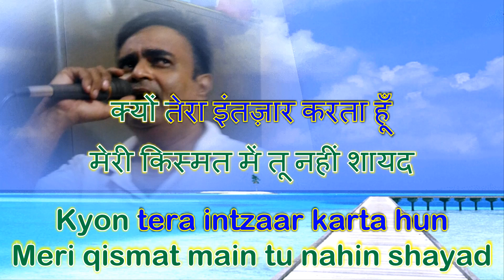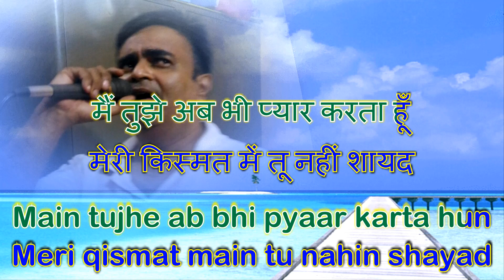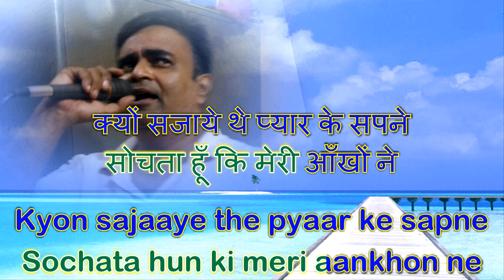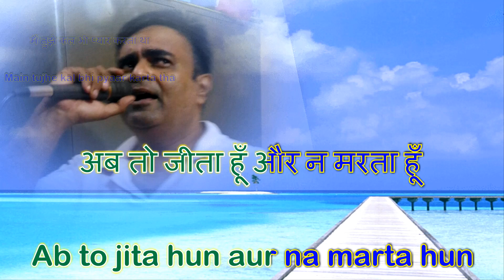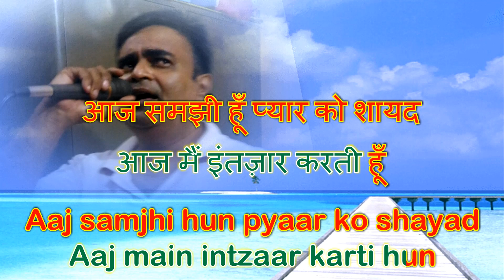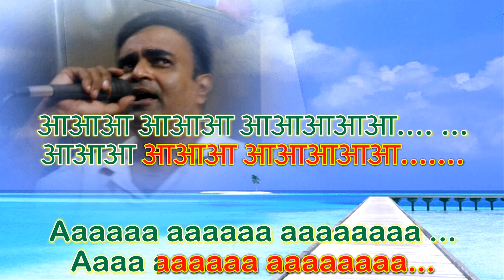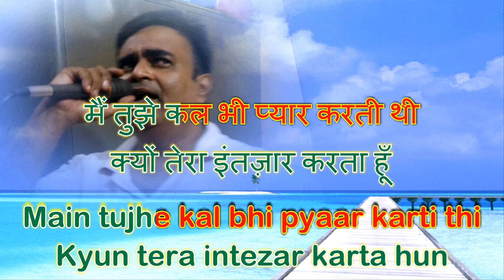MERI KISMAT ME TU NAHI SHAYAD KAROKE ONLY FOR MALE SINGERS WITH LATA JI VOICE BY RAJESH GUPTA HD